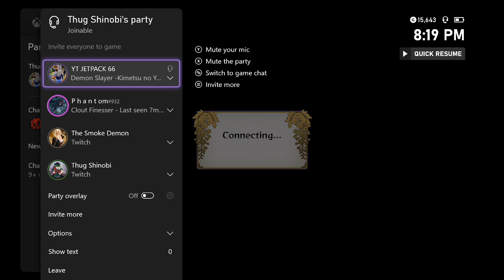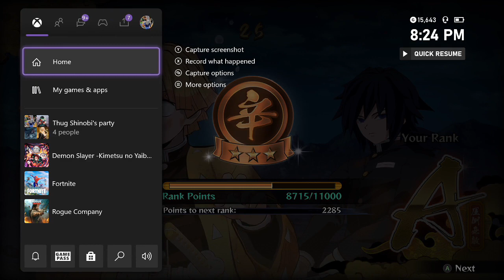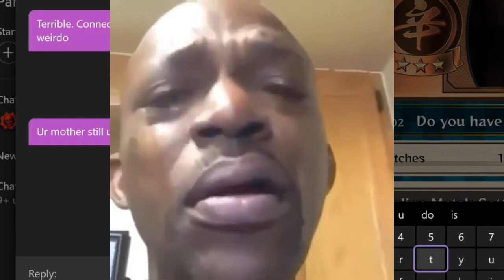He talked about my MOM... | Demon Slayer gameplay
Hope yall enjoy the vid.
Song: Lofi 223's, Waka Floka let's do it